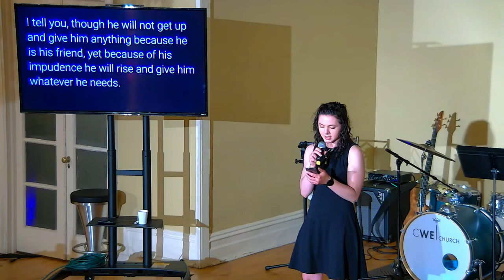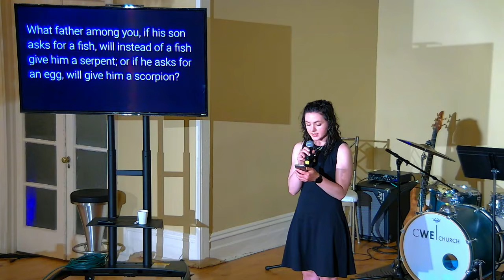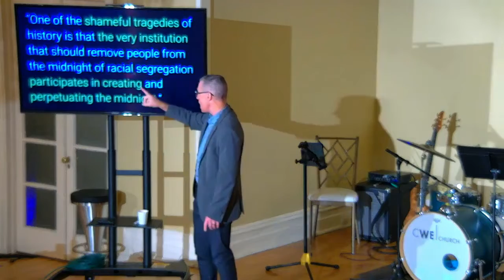Picture God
If your picture of God is distorted, your whole life will be distorted. How does that change? You need a new picture. In these parables, Jesus gives us a truer picture of God.